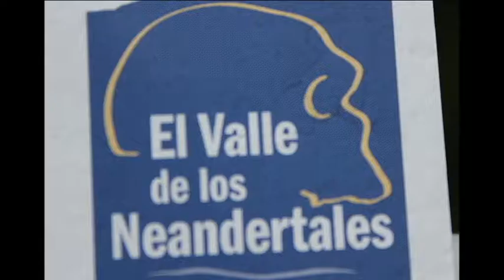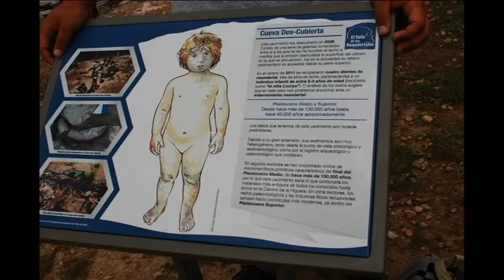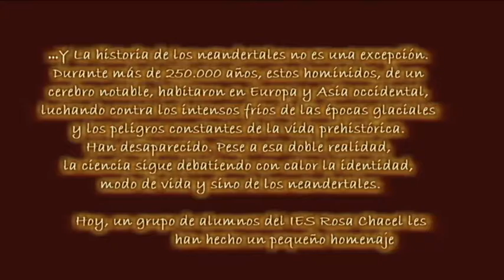El Valle de los Neanthertales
Los neanthertales en el valle del Lozoya